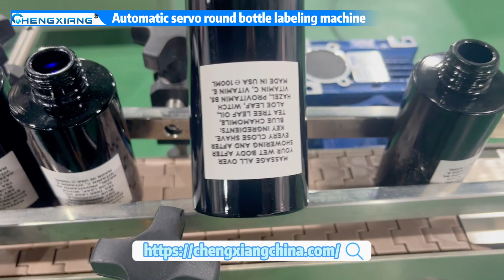Automatic servo round bottle labeling machine round bottle sticker labeling machine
This is CX-DTJ Labeling machine, fit for all kinds of round bottle,tin,can, jar...
Suitable for opaque label & clear label.
Labeling machine with three rolls fixed position: high accuracy for half label and full wrap around label

Our company provides ODM/OEM service, if you have the demand, welcome to inquire！！
SHANGHAI CHENGXIANG MACHINERY CO., LTD.(上海诚湘机械设备有限公司) Address：Building 5 NO.699 Zhangwengmiao Road,Fengxian DST,Shanghai ,Post code: 201400